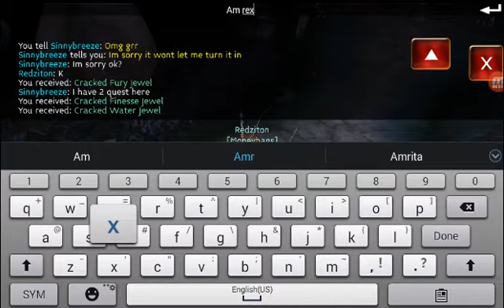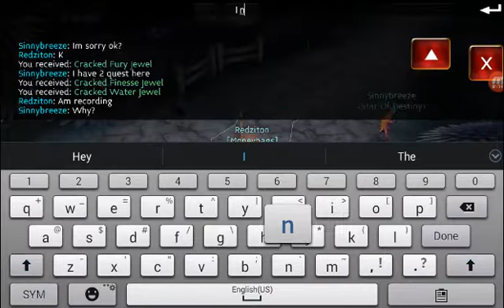Arcane Legends | Running Shuyal - Forest Of Shades and Hunting Jewels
Hello Guys I desided to help my friend Sinnybreeze. In Shuyal - Forest Of Shades. And helping her level up and run through and while there I looted Great Jewels! :)
THANK YOU FOR 20 SUBSCRIBERS YOU GUYS ARE THE BEST AND THE REASON I KEEP POSTING MORE ARCANE LEGENDS CONTENT!
- Ivan